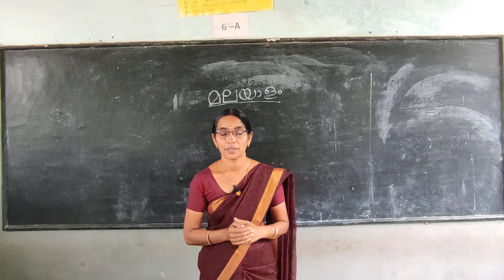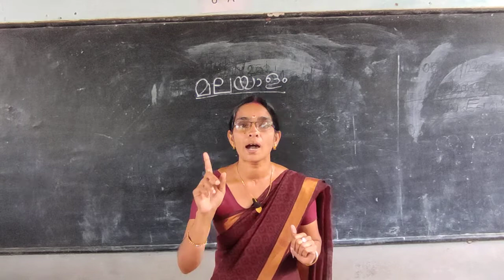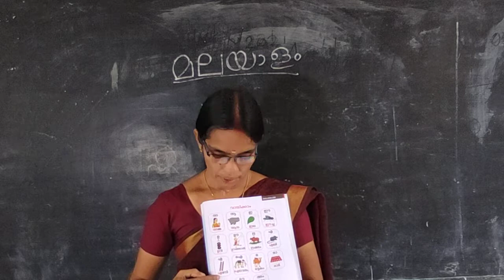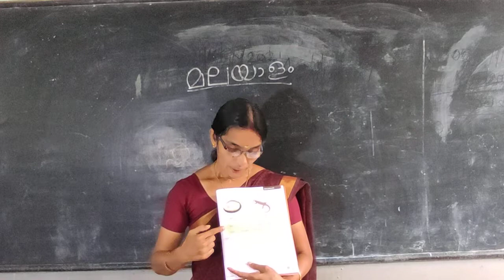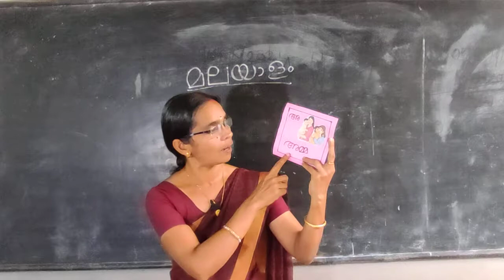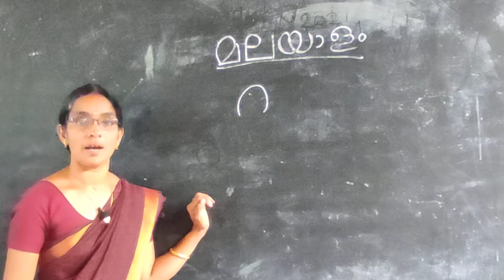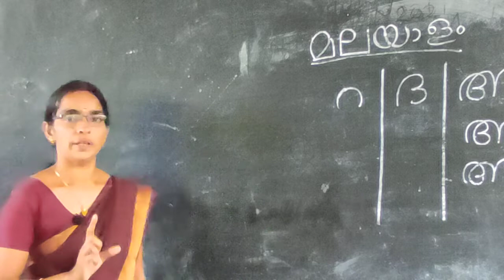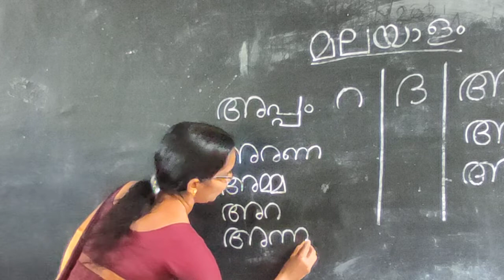UKG: First Term Malayalam: 'അ' page; 75. Parvathi Teacher. KMSNM AUPS VELLAYUR # online Live Class